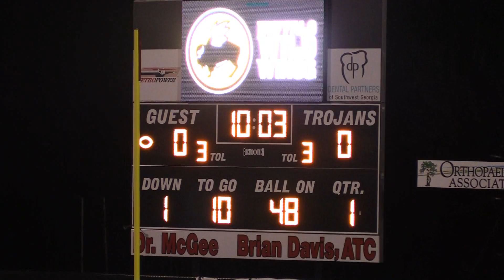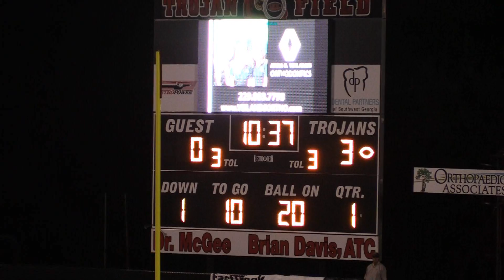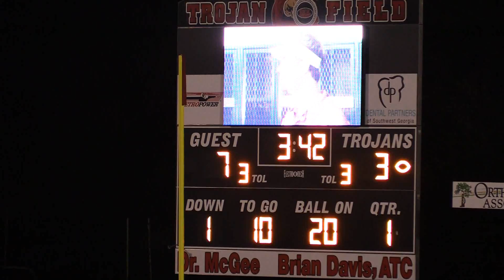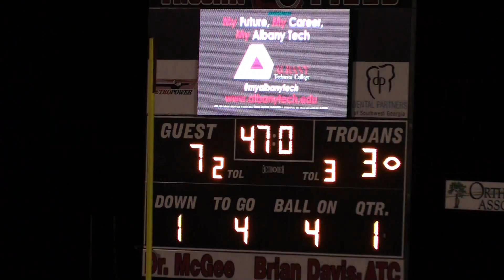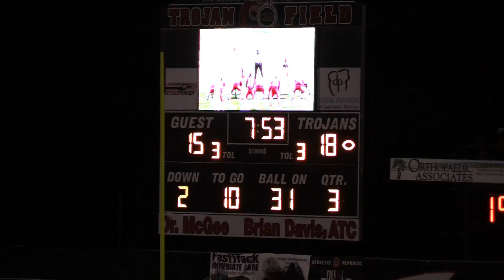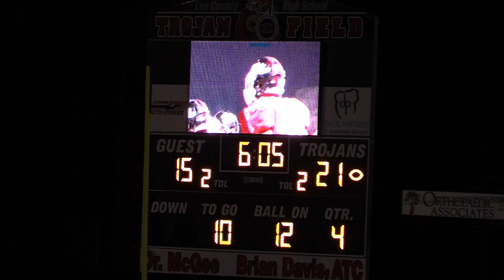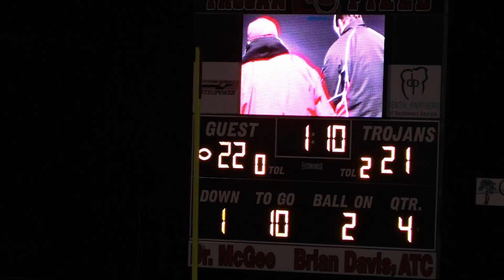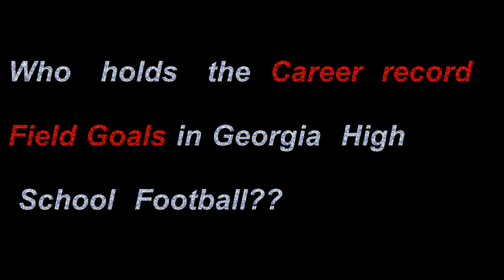High School Football Pigskin Show Valdosta vs Lee Co